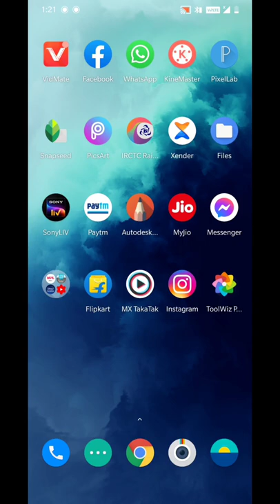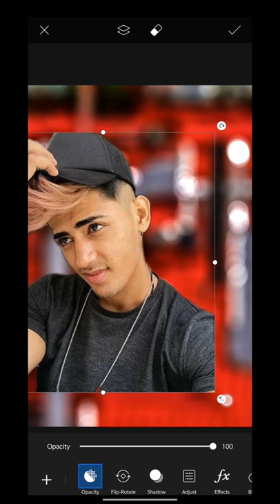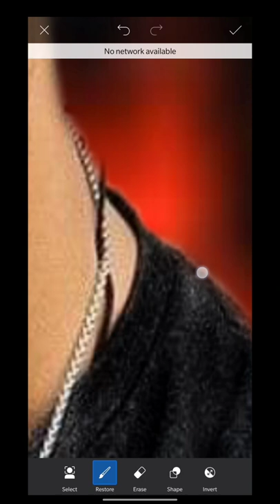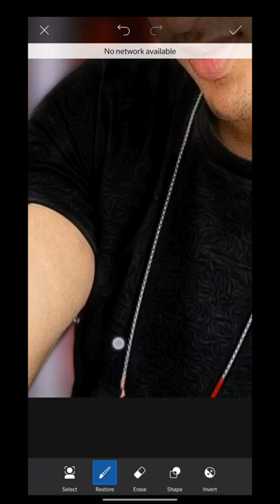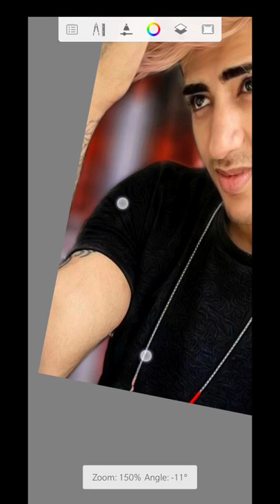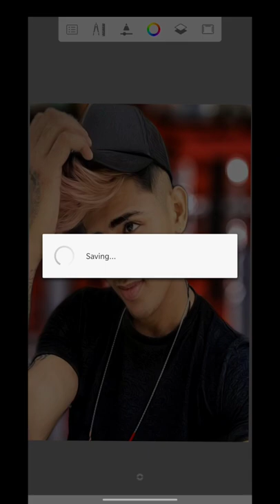CB editing face smooth 😎DZ photo editing danish zehen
your ouerie 😎
Blue and Black photo editing
list 2 stepe dark and blue
secret color grading trick
secret color grading trick 2021
amazing photos editing trick
stylish photo editing tutorial
editing tortilla
secret photo editing tutorial
editing tortilla
secret photo editing trick
photo editing trick 2021
dark effect photo editing tutorial
photo editin cotton image 😎 and toolwiz. p